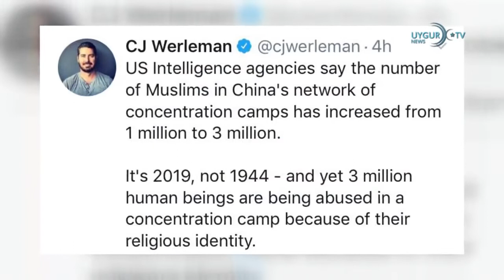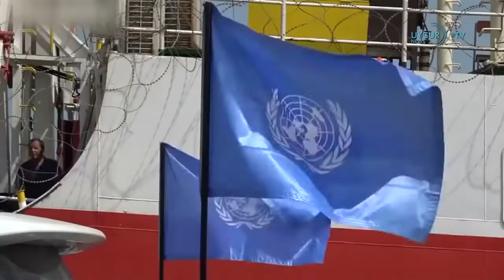[ETIC 13.05.2019 كۈندىلىك مۇھىم خەۋەرلەر]